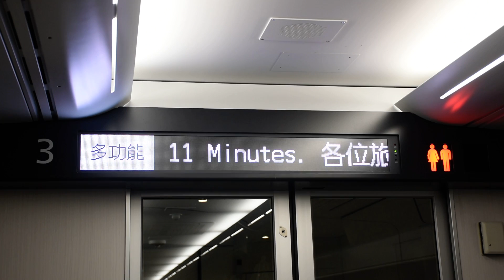2022.04.01 EMU3000新自強378台南站開車